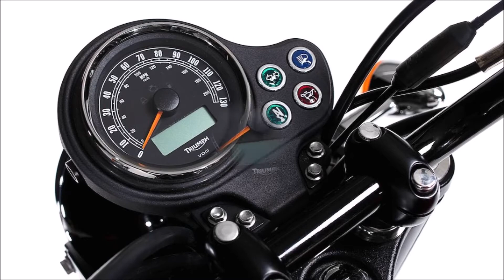Triumph Bonneville Newchurch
Technická data
ZÁKLADNÍ INFORMACE
Model: Triumph Bonneville Newchurch
Rok: 2015
Kategorie: Klasika
MOTOR A PŘEVODOVKA
Zdvihový objem: 865,00 ccm (52,78 kubických palců)
Typ motoru: Oddělenými postelemi, čtyřtaktní
Výkon: 68,00 k (49,6 kW)) při 7500 ot/min
Kompresní poměr: 9,2:1
Vrtání x zdvih: 90,0 x 68,0 mm (3,5 x 2,7 palců)
Řízení paliva: DOHC
Chlazení: Vzduch
Převodovka: 5-rychlostní
Primární převod, sekundární převod: Řetěz
Palivový systém: Vstřikování. Multipoint sekvenční vstřikování paliva s elektronickým SAI
Spotřeba paliva: 5,47 l/100 km (18,3 km/l - 43,00 mpg)
Skleníkové plyny: 126,9 CO2 g/km, (CO2 - Carbon dioxide emission)
Spojka: Mokrá, lamelový
Detaily motoru: 360 ° palba interval
Zapalování: Digital-induktivní typ pomocí systému řízení motoru
Výfuk: Nerezové oceli. Záhlaví twin chromovaný upswept tlumiče
Točivý moment: 68,00 Nm (6,9 kgf-m or 50,2 ft,lbs) při 5800 ot/min
Pohon: X ring chain
PODVOZEK, PÉROVÁNÍ, BRZDY A KOLA
Přední brzdy: Single disc. Nissin 2-pístový plovoucí třmen
Zadní brzdy: Single disc. Nissin 2-pístový plovoucí třmen
Rám: Ocelových trubek kolébka
Zadní pérování: Kayaba chromované pružinové oddělenými šoky s nastavitelným předpětím,
Úhel předních vidlí: 27,0°
Stopa: 106 mm (4,2 palců)
Přední pérování: Kayaba 41mm vidlice
Průměr předních brzd: 310 mm (12,2 palců)
Průměr zadních brzd: 255 mm (10,0 palců)
Kola: Hliníkové slitiny slitina, se 7 paprsky, černá kola s červenými proužky
MÍRY A OBJEMY
Pohotovostní hmotnost (včetně náplní): 225,0 kg (496,0 liber)
Objem nádrže: 16,00 l (4,23 gal)
Suchá hmotnost: 209,0 kg (460,8 liber)
Poměr hmotnosti/výkonu: 0,3254 k/kg
Celková výška: 1 130 mm (44,5 palců)
Celková délka: 2,115 mm (83.3 inches)
Celková šířka: 790 mm (31.1 inches)
Rozvor: 1 490 mm (58,7 palců)
Objem oleje: 4,50 l (0,30 kvarty)
Výška sedla: 740 mm (29,1 palců)
OSTATNÍ SPECIFIKACE
Startér: Elektrický
Barevná provedení: Červená / bílá
Přístroje: Analogový rychloměr s počítadlo kilometrů, hodiny a informace výletu
Sedlo: Tradiční Král a královna sídlo